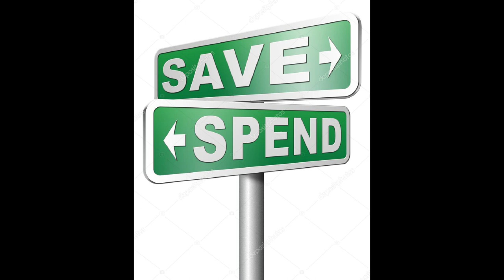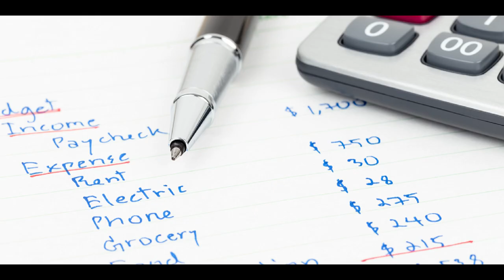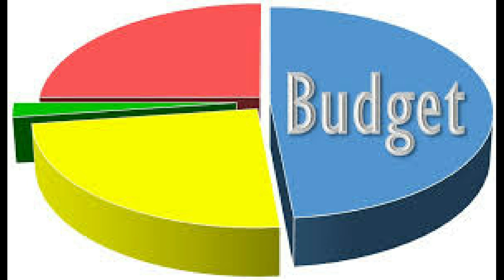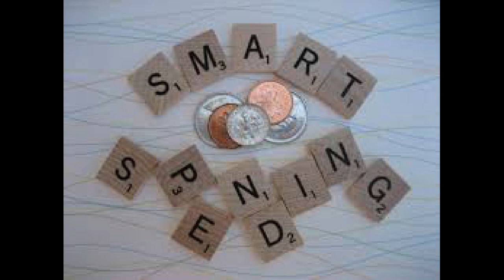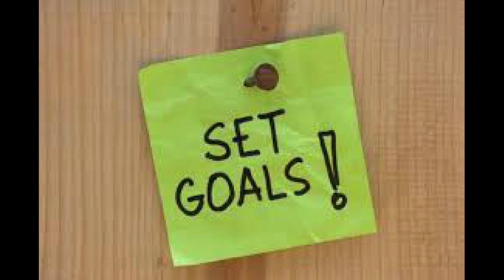பணத்தை கையாளுவது எப்படி|Money Management Tips in Tamil|How to Save & Handle Money in Tamil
In this video we will see how to manage money easily and how to save money.
how to handle money
 Hi friends! I'm Revathi Kanagaraj. F&I Tamil is my youtube channel where I share HEALTH INFORMATION, RECIPIES, SKIN & HAIR CARE,VLOGS, FOOD REVIEWS,COOKING AND MORE OTHER INFORMATIONS.